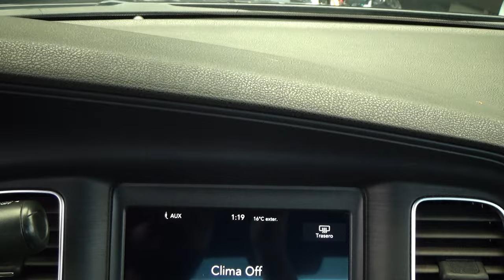Dodge / Charger / 2019 - 29161